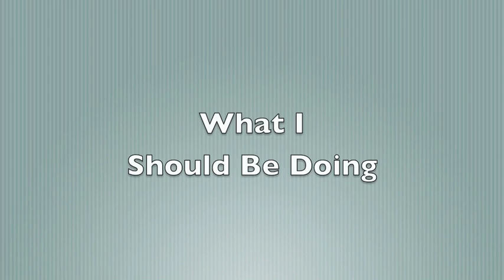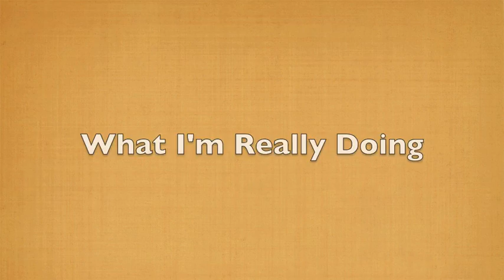What I Should Be Doing VS What Im Really Doing